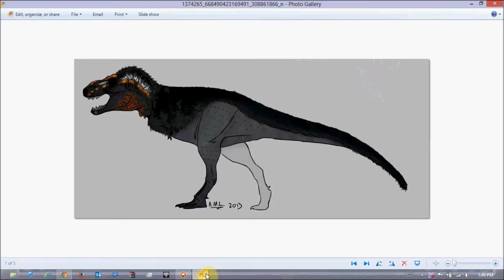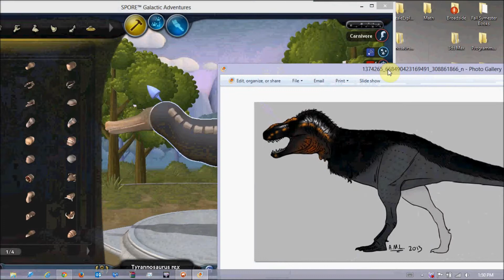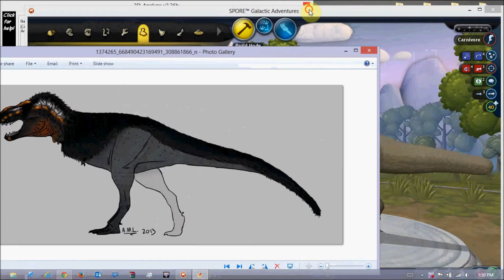How to Make A T rex in Spore Part 1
I've had several people ask for this, so here's my entire 50 minute process of making a Tyrannosaurus in Spore, with nothing cut out (so expect me to be adding parts and then immediately taking them off like nuts).  The reference images I'm using are concept art from a game currently in development formerly known as Project Crynosaurs (now Saurian)